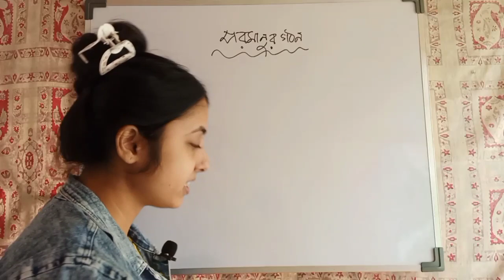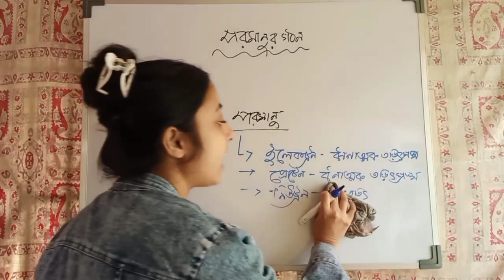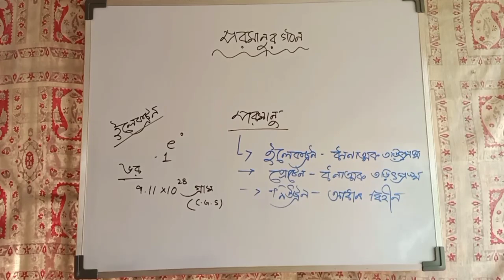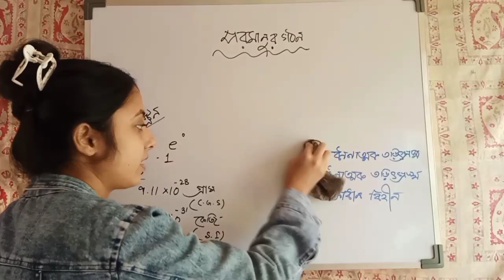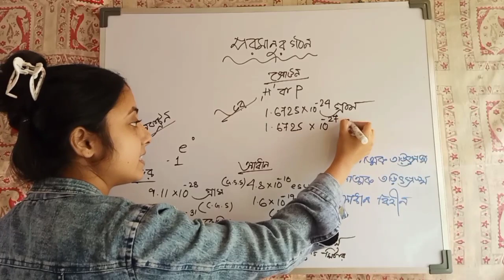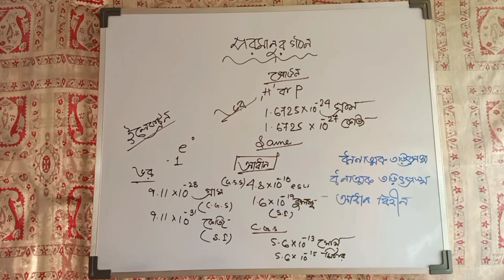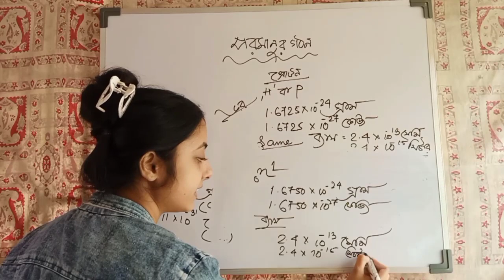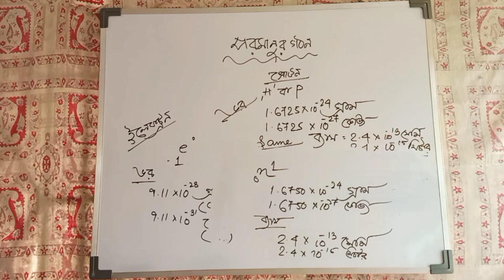🔥🔥 পরমাণুর গঠন পার্ট -1🔥🔥//Atomic Structure Class For FOOD SI,CLERKSHIP, WBP,PSC MISCELLANEOUS, WBCS